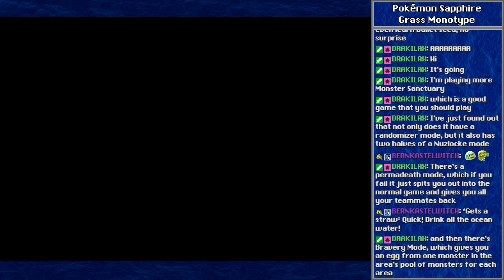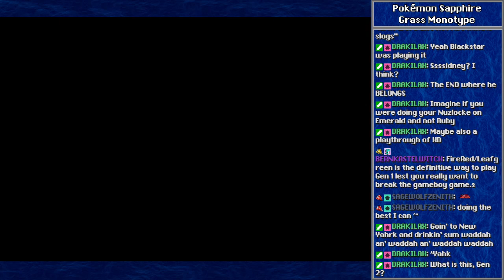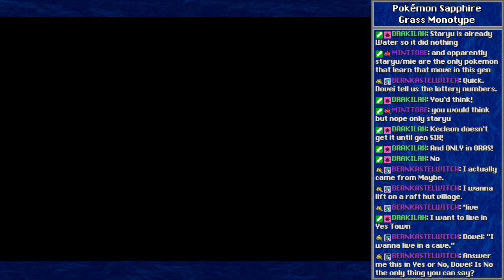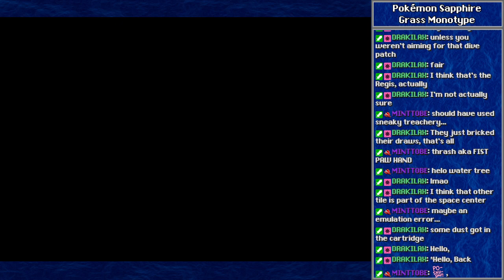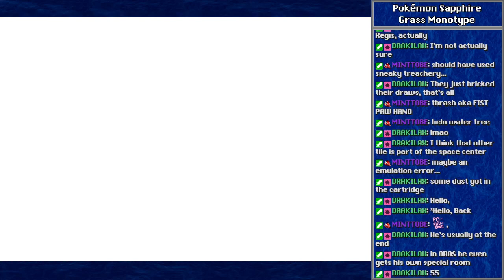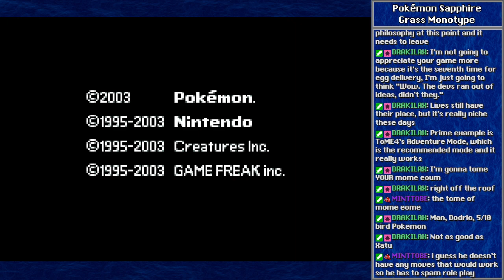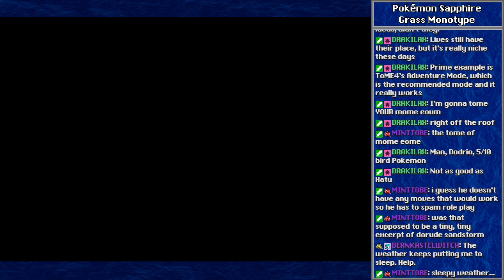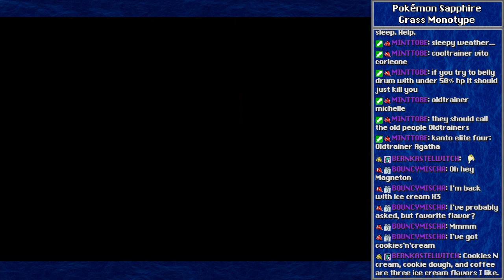Pokémon Sapphire: Grass Monotype - Part 8